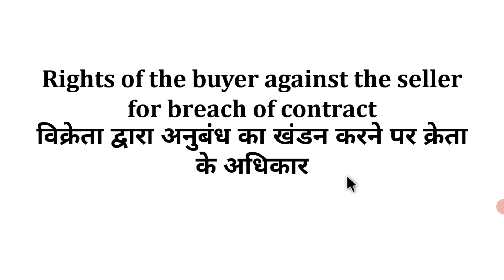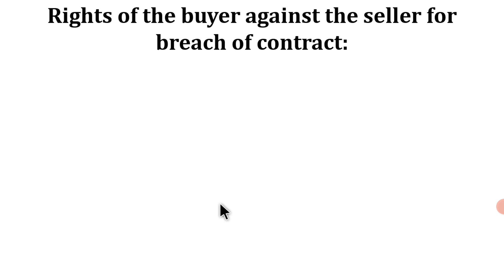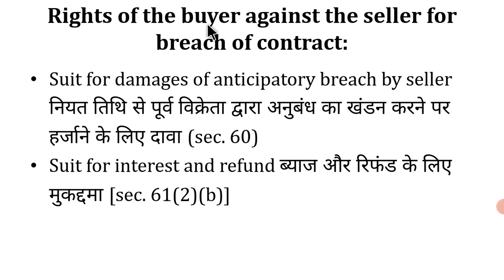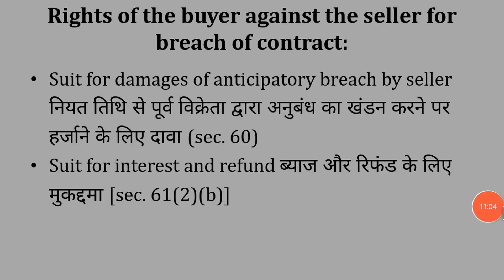Rights of Buyer against seller for breach of contract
-Suit for Damages
-Suit for Specific Performance
-Rights in case of anticipatory breach
-Suit for Interest and Refund
-Suit for Damages for breach of warranty